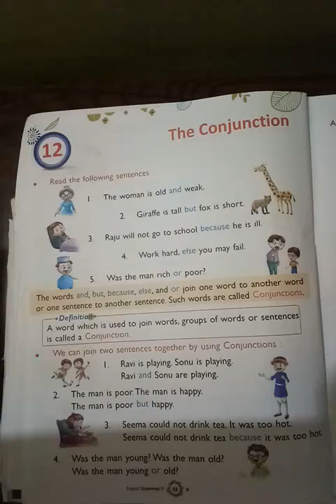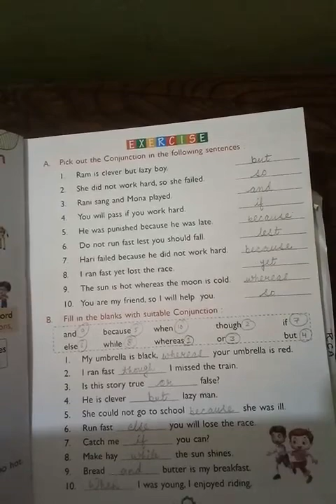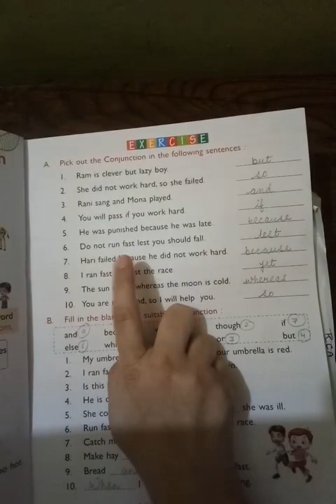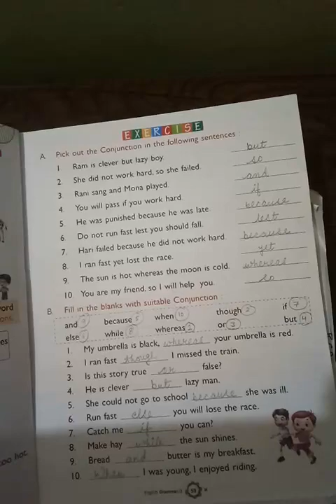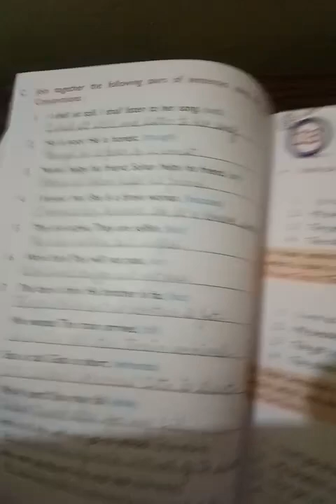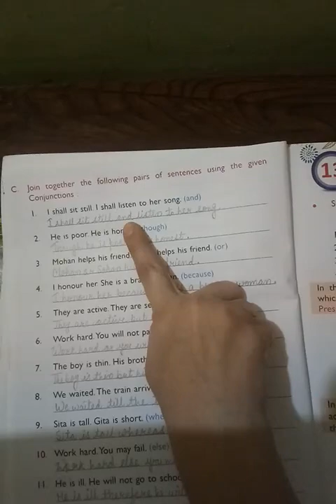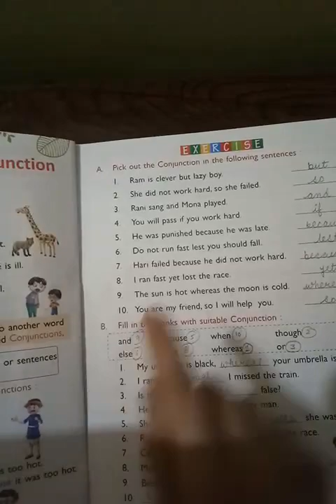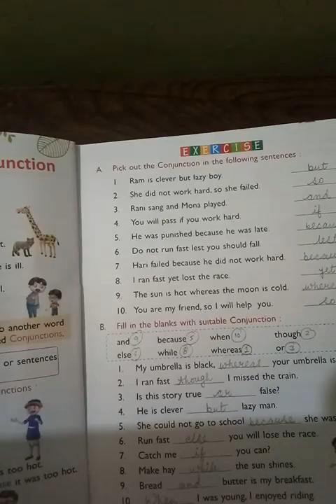Class-3 EngGr.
Ch-12 Conjunction